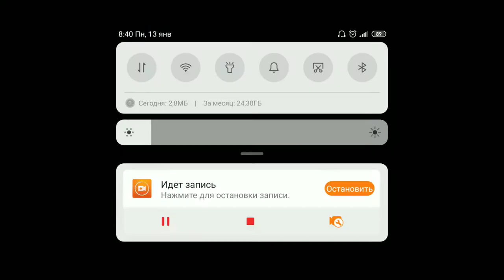КАРЬЕРА ЗА ДИНАМО МОСКВА #1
Оптимизация: fifa 18 карьера за динамо москва #1- луценко покидает динамо, fifa 18, карьера за динамо москва, луценко покидает динамо, fifa 18 карьера, fifa 18 карьера за, dinamo, dinamo moscow, pes, pes 2020, soccer, football, динамо, динамо москва, москва, футбол, lets, play, gameplay, let's, прохождение, проходняк, games, gamer, игры, компьютерная, игра, giggs, video, production, ea, sports, рпл, российская, премьер, лига, ананидзе, thierry, henry, dniwe, ebanoe, fifa (sports association), ea sports (business operation), operation (game), fifa 18 карьера за динамо москва #2- миланов в динамо ?, fifa 18 карьера за динамо москв, fifa 18 карьера за динамо, миланов в динамо ?, миланов в динамо, миланов, fifa 18 карьера за динамо москва #19 тульский арсенал цска, fifa 18 карьера за динамо москва, карьера за, карьера за цска, карьера за арсенал, карьера за расенал тула, феанор, феанорпаб, феанор паб, feanor, feanorpub, feanor pub, abaf, abaf18, fifa, fifa18, фифа, фифа 18, фифа18